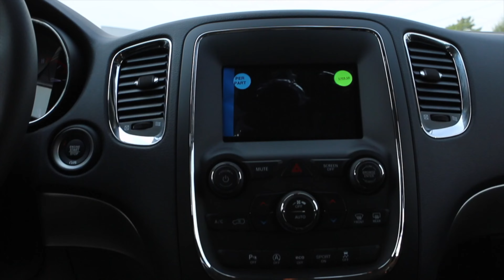2018 Dodge Durango - Dodge Dealer Philadelphia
- Tri County review the interior, exterior and safety features of the 2018 Dodge Durango